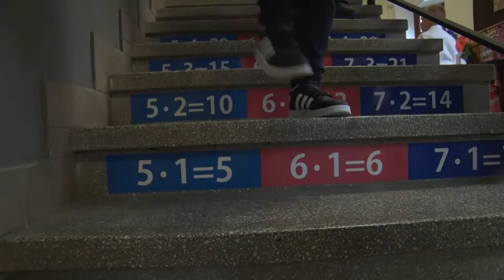Elkezdődött a tanév a bonyhádi Petőfi Sándor Evangélikus iskolában is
Közel 530 gyerek, köztük 74 első osztályos tanuló kezdte meg a tanévet a bonyhádi Petőfi Sándor Evangélikus Általános Iskolában. A nagyobbak már rutinosan foglalták el a tantermeiket, a legkisebbek viszont még izgatottsággal vegyes kíváncsisággal vettek részt az évnyitó ünnepségen, majd vonultak be osztálytermeikben.